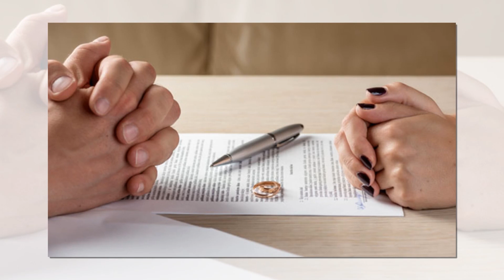Người số khổ thường mang trong mình 4 đặc điểm này - Triết Lý Cuộc Sống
Người số khổ thường mang trong mình 4 đặc điểm này